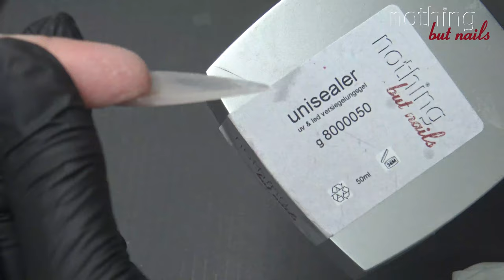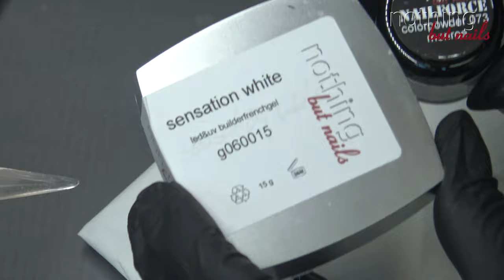clear boomer stilettos acryl - naildesign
meine Kollegin wollte gerne Urlaubsnägel, wir haben uns auf 'schlichte' Stilettos geeignigt, und ich habe eine clear boomer gearbeitet, warum sollte man das nicht auch mit clear arbeiten können?
wenns mit Farbe oder weiß geht, geht das auch mit clear :-)
ich hoffe, euch gefällts

Wer bin ich?:
silvia-anne müller
am selben tag ihres abschlusses des fachabiturs für gestaltung 1988 stürzte sie sich mit ihrem eigenen fingernagelstudio direkt in die selbständigkeit, und dies zu einer zeit, in welcher naildesign noch in den kinderschuhen steckte.
mit viel liebe zu ihrem beruf, viel einsatz und wissbegierigkeit, talent und festem willen hat sie sich ihren status erarbeitet: sie ist head of education für nothing but nails sowie professor of since and design der firma hand&nailHarmony LA, USA
dies hat sie erreicht durch ständige weiterbildung bei den besten trainern weltweit.
mit dem gewinn der nailympics 2011 in london in der königsdisziplin acryl sculpting pink & white als vorläufigen höhepunkt krönte sie Ihre karriere.
als handwerkskammergeprüfte naildesignerin, ausbilderin und mentor gibt sie nun in eigener akademie ihre fundierten kenntnisse und kreativität weiter...

Modellageprodukte:
Liquid fast,  gentle pink, sweet pink, crystal clear

Pinsel:
Passion 8